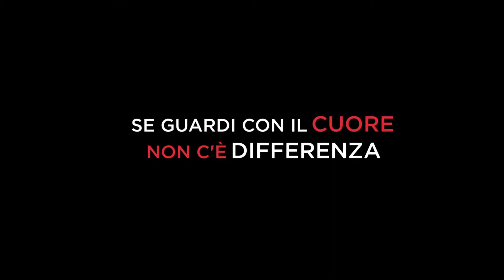Né Giulietta né Romeo 2015, Il Trailer Ufficiale Italiano del Film HD